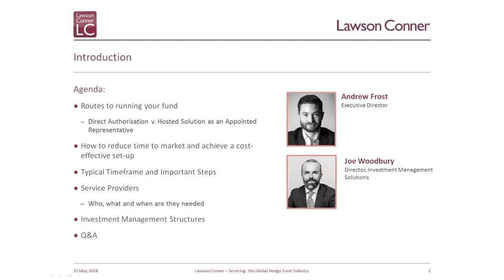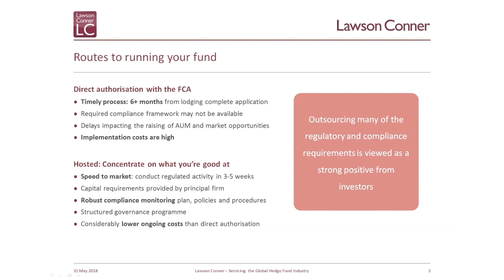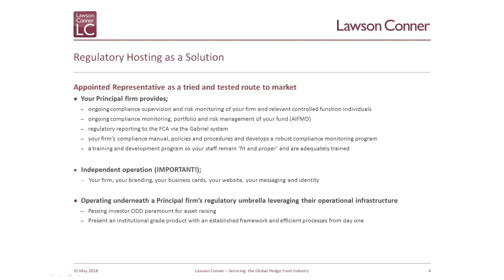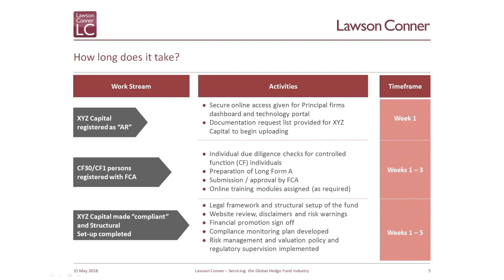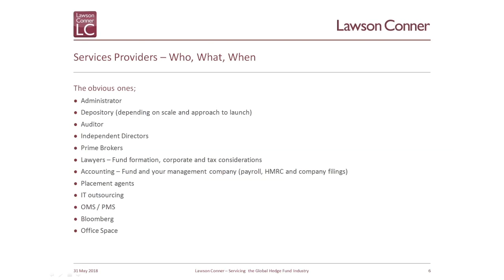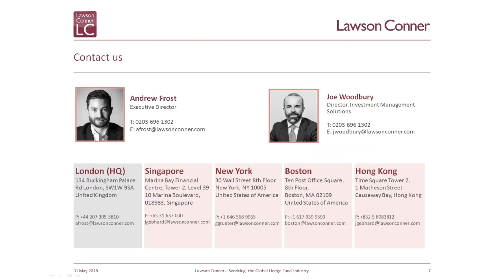How to Launch a Hedge Fund | Webinar | Lawson Conner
Do you know the best options available and steps you need to take in order to launch a Hedge Fund or do you need some guidance? How do you know where to start? What are the challenges and best practice to address them?

Agenda:

 * How to raise capital
 * Understanding fund structures and setup costs
 * How to asses options and where to start when you want to launch a Hedge Fund
 * Best practices and strategies for launching a Hedge Fund efficiently and remain compliant
 * How to optimise your strategy so to reduce time to market and minimise cost

Hosted by Andrew Frost and Joe Woodbury – Directors at Lawson Conner.

Date held on: 31 May 2018. – This event has finished.